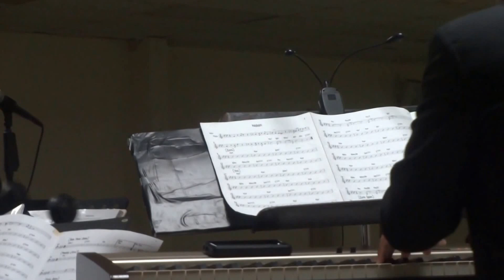''NABORÍ''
25 ANIVERSARIO HIJOS DEL CLUB MAYAGUEZANO
CLUB DE LEONES
MAYAGUEZ, P.R.